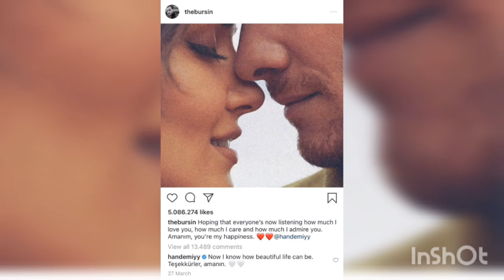Hande Erçel 🌹 Kerem Bürsin -Family?